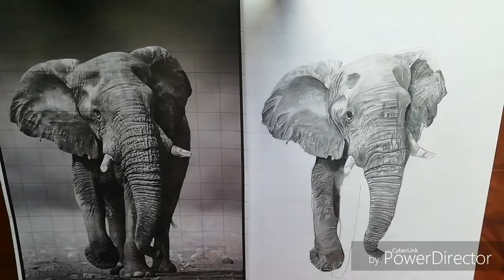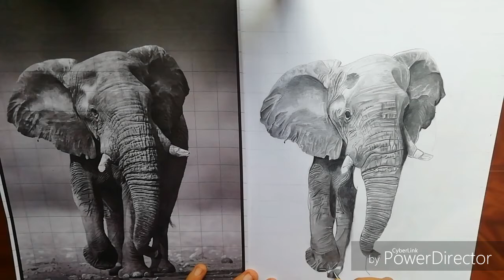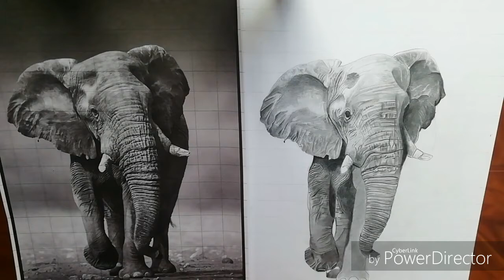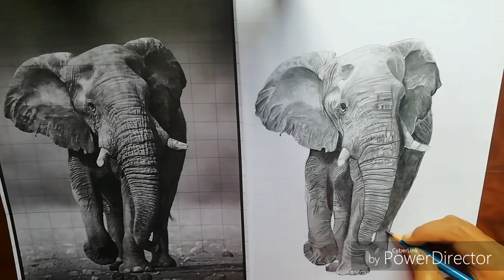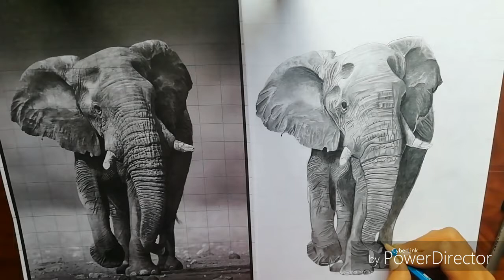Complete drawing of an elephant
Hello my dear people hope you all are doing great and today I come with another special video of mine... Hope you dear love it..

You can also go to my home page and check all the videos..